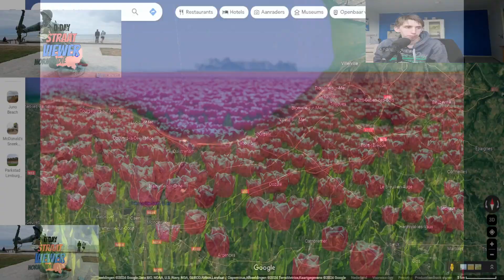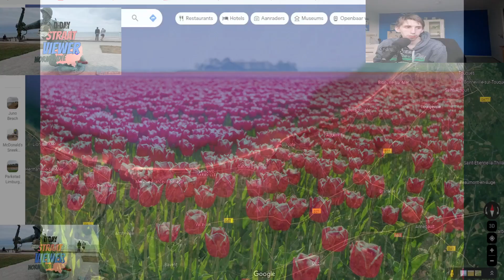Straat Viewer #30/32 - D-day Normandië (Bevrijdingsdag)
Maandag
17:00 MC Pretparken

Dinsdag
17:00 Wat een Internet

Woensdag
17:00 Roblox

Donderdag
17:00 Nederland Nabouwen

Vrijdag
12:00 Tv Tips met Remco
17:00 Wat een Internet

Zaterdag
12:00 Die Week! uit het nieuws
17:00 Back in the Time - Vrijheid is Belangrijk

Zondag
17:00 Straat Viewer - Normandië plekken